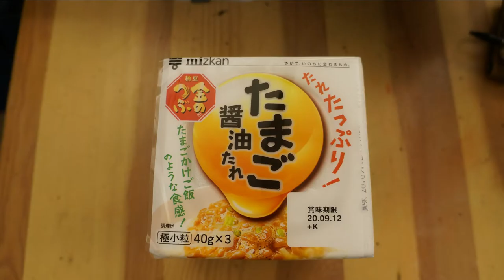納豆ラボ。いろんな商品の納豆を食べくらべ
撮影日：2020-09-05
■キッズコネクション